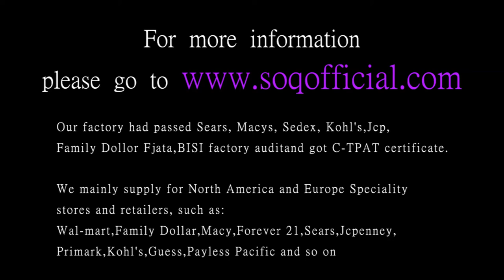Cross border e commerce foreign trade micro inlaid jewelry fashion love ring female red heart and ar